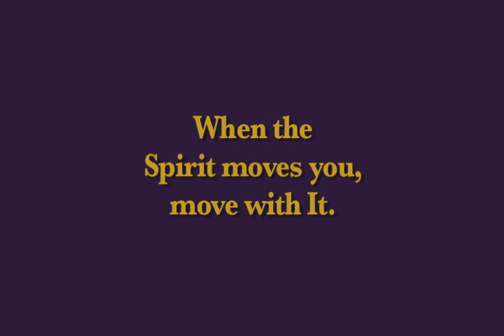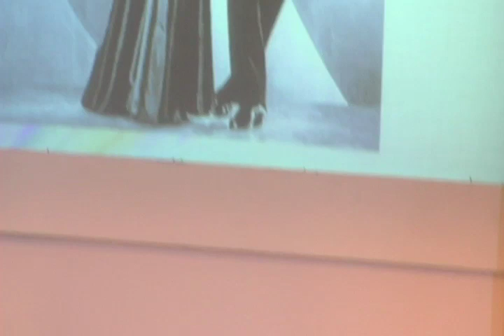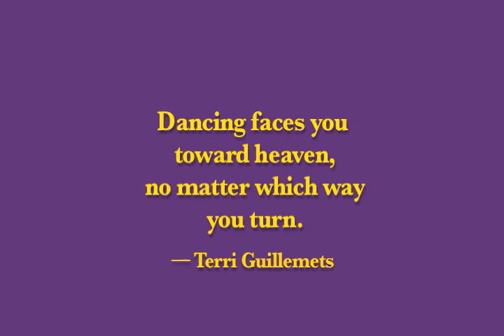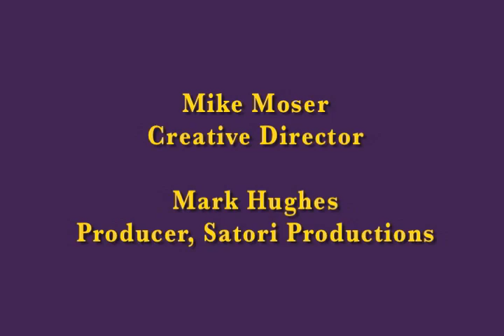Dancing with the Divine - When the Spirit Moves You, Move With It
When the Spirit Moves You, Move With It.
Dancing with the Divine

An uplifting experience with Cynthia.

Dancing with the Divine weaves dance, music and a personal story by renowned dancer and choreographer Cynthia Glinka into a joyful, memorable community service.

Divine inspiration is only one step away.

In Dancing with the Divine, Cynthia tells her moving story of coming back to life after flatlining in the hospital.  With Divine intervention, she returned to her passion of performing, coaching and choreographing dance for over 30 years.

Rev. Bill Englehart of Unity in Marin says, "It's a story of inspiration, it's a story of transformation, it's a story of real deliverance.  I was just really moved and the congregation was moved as well."

Cynthia always brings her enthusiasm and professionalism to the podium.

Glinka is Grateful!